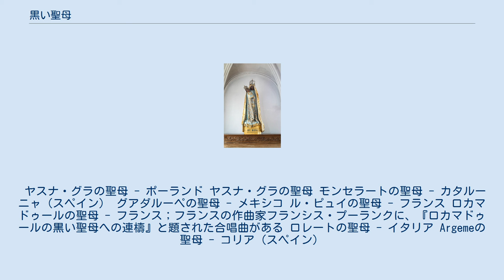黒い聖母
黒い聖母（くろいせいぼ）は、一般に黒い聖母マリア及び聖母子の画・像。
 山形県鶴岡市鶴岡カトリック教会天主堂の黒い聖母像 聖画・像がただ単に黒ずんだものもあるが、キリスト教信仰以前にオリエント一帯、またはケルト文化圏に広まっていた大地母神信仰が吸収されたものともいわれる。
 マグダラのマリアを信仰するグノーシス主義キリスト教の一派は、特徴として、黒い聖母マリア像を持っていたとされる。
 また、芥川龍之介の短編作品には「黒衣聖母」という名で登場し、不気味なモチーフとして扱われる。
 マリアがイエスを抱きかかえている 山形県鶴岡市にある鶴岡カトリック教会天主堂の祭壇に飾られている。
1903年に天主堂ができた記念にフランス ノルマンディー州 ドーバー・ラ・デリヴランデのデリブランド修道院から寄贈されたもので、ノートルダム・ド・ラ・デリヴランデ聖堂（fr:Basilique Notre-Dame de la Délivrande）にある黒い聖母像の複製として、フランスで作られた、木の芯に石膏を被せたものである。
日本にある「黒い聖母像」はこの一体のみである。
 ヤスナ・グラの聖母 - ポーランド ヤスナ・グラの聖母 モンセラートの聖母 - カタルーニャ（スペイン） グアダルーペの聖母 - メキシコ ル・ピュイの聖母 - フランス ロカマドゥールの聖母 - フランス；フランスの作曲家フランシス・プーランクに、『ロカマドゥールの黒い聖母への連檮』と題された合唱曲がある ロレートの聖母 - イタリア Argemeの聖母 - コリア（スペイン）